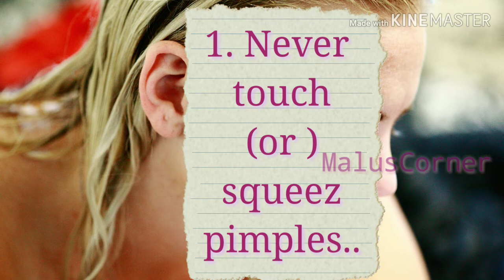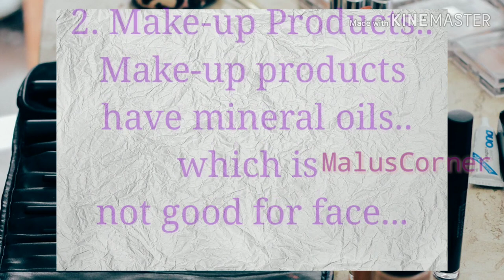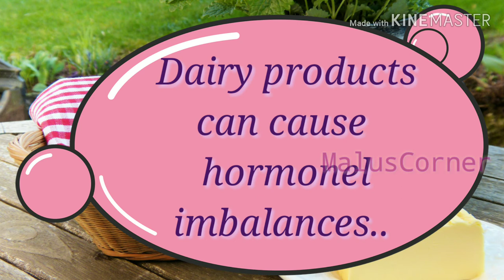Acne... Avoid These Things to Control or Prevent Acne|At Home|Malus Corner..🏡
Published on 13 th December 2019..

Hai friends. 🙋
Today's my topic is about .avoid these things if you have acne or pimples in your face😊😊...

ഇന്നത്തെ വീഡിയോ നിങ്ങൾ എല്ലാ കൂട്ടുകാർക്കും ഇഷ്ടമായി എന്ന് വിശ്വസിക്കുന്നു...നിങ്ങടെ കമന്റ് നെഗറ്റീവ് ആയാലും പോസിറ്റീവ് ആയാലും ഈ ചാനലിനെ കുറിച്ചുള്ള നിങ്ങടെ അഭിപ്രായങ്ങളും മാറ്റം വരുത്തേണ്ടവയും കമന്റ് ബോക്സിലൂടെ എന്നെ അറിയിക്കാം📩..